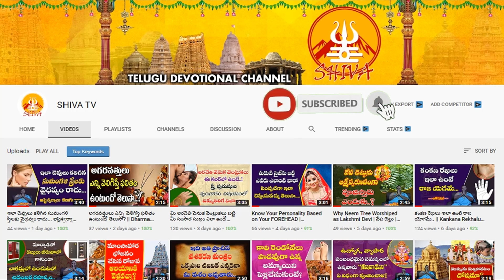Daily Panchangam in Telugu | 9th October 2022 Sunday | Pandit Deva Anjaneyulu | Shiva Channel